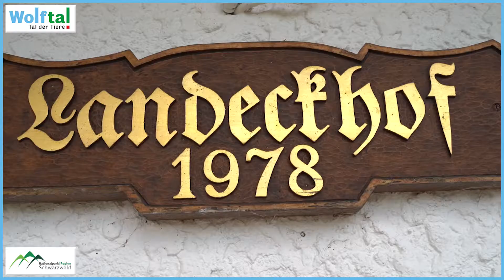Reit- und Ferienhof Landeckhof in Oberwolfach / Wolftal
Der Reit- und Ferienhof Landeckhof in Oberwolfach läd zum Reiten, Tiere erleben und Ferien genießen ein. 🐴
Komm zum Erleben ins Wolftal! 😊

Videoproduktion: Wolber Kommunikation